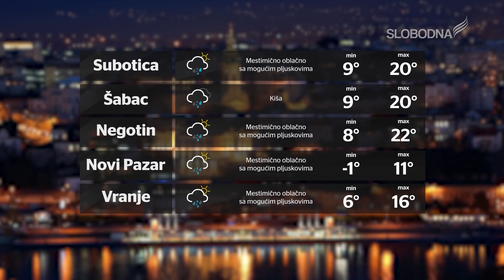Pravi Dnevnik 2. jun 2020.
slobodnatelevizija.rs

Realizator programa: Aleksandar Stojanović
Prezenter: Dejan Jeremić
Novinari:  Dragan Todorović, Katarina Vuković
Snimatelji: Duško Pašić ,Luka Vukićević, Bogdan Jonjev
Montaža:  Marko Stefanović, Žarko Šašaroga, Petar Petrović